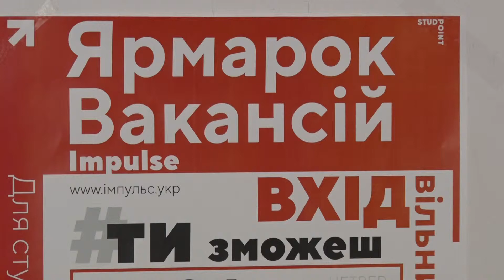У Дніпрі пройшов ярмарок вакансій Імпульс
Його головна ціль — показати студентам різні можливості працевлаштування та допомогти в пошуках роботи.  Захід проходить в Дніпрі вже вдруге. Подробиці дізнавалась наша Олександра Філь.